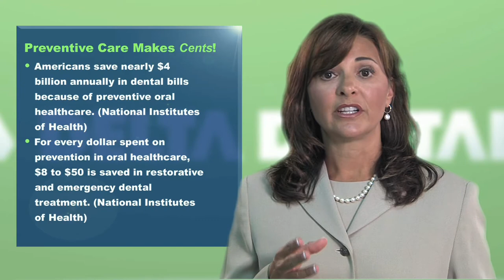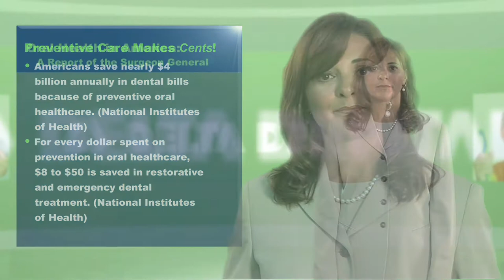Employee Wellness With Dental Care Pays Off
Once viewed as a "nice extra," an employee wellness program has been shown to be a wise investment. Dental care, in particular, is an important part of a wellness program since good oral health can lead to good overall health.